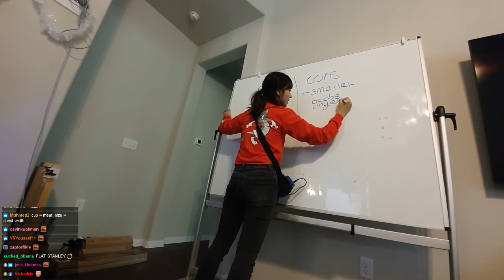Esfand and Jinny argue about boobs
i take clips from:

Drdisrespect